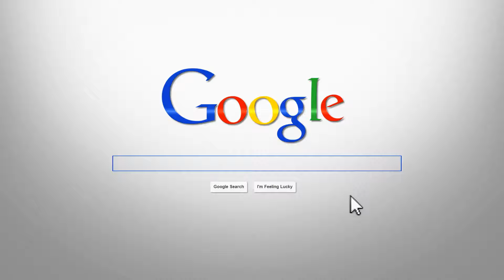🆕STARBURST GALAXY MEGA WIN 🏆 NetEnt Slot of the Year 2024🏆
NETENT ARE SO BACK!! Check out our MEGA WIN using the Galaxy Star Bonanza feature on NetEnt's Slot of the Year🏆. We breakdown this new era of NetEnt & the ELEVATE feature that will feature in future slots & bring it back to online slot supremacy.

Preamble:
"NetEnt ends the year with  the Starburst Galaxy Slot, arguably its 2024 Slot of the Year bringing a new innovative ELEVATE feature which is the blueprint for all future NetEnt slots as well as a new algorithm called the GigaMath Model to power more wins."

18+/19+. Please Gamble Responsibly. T&C’s apply. For problem gambling, please visit Gambling Therapy or GAMSTOP
No links in this description or channel are transaction links.